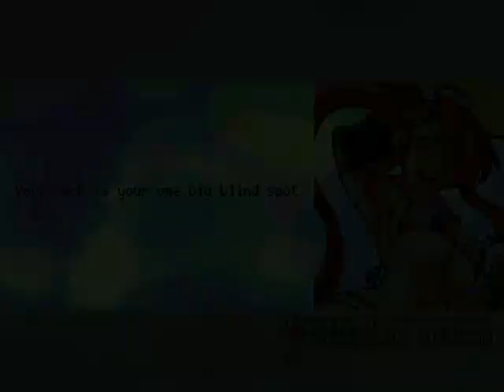MG026 MUGEN - Yoko Littner #17 vs. Green Lantern Lucario (SpiderMew)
After a while without using Yoko Littner, today he faces Green Lantern Lucario; created for MUGEN by SpiderMew.
What would happen if you mix the Amalgam with Pokémon?
You have this character!
Unfortunately, this character was created with the DC vs. Marvel (In)famous Template; In addition to being an incomplete character (Lack of sprites) and with a brutal AI, especially if he abuses aerial combos since they cause colossal damage.
Yoko will defeat this Amalgamated Pokémon to win the battle.

Characters:
Yoko Littner by Warusaki3, edited by Cruz (Me)
Green Lantern Lucario by SpiderMew

Stage: Pokémon - Darkness Cave by AxSeeker